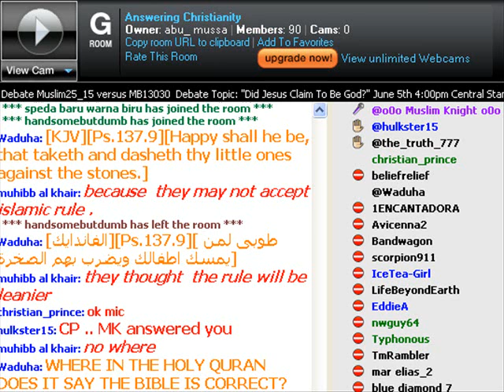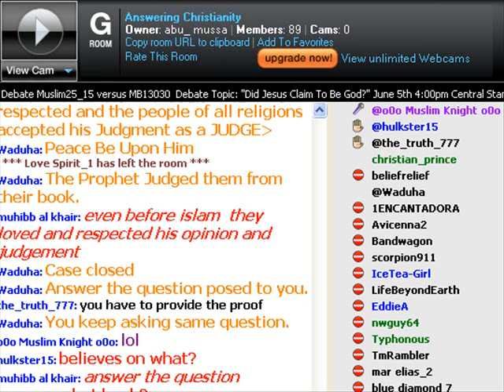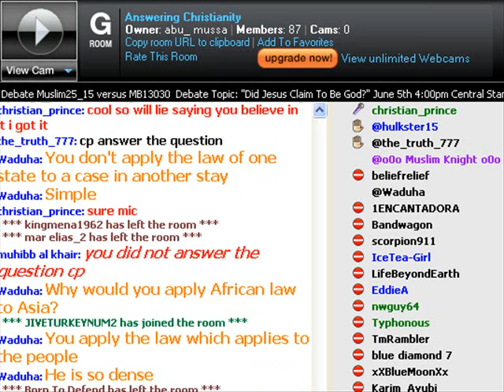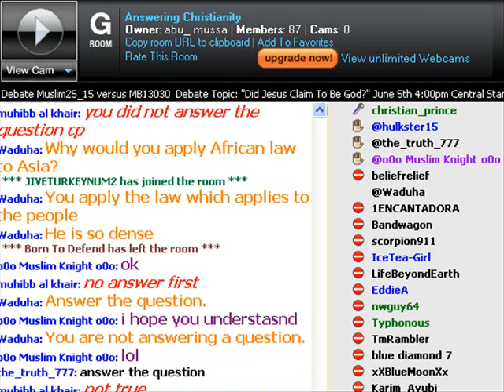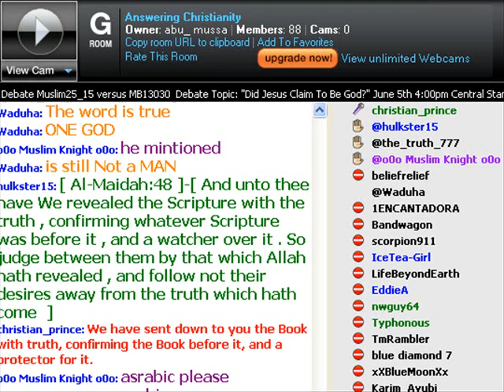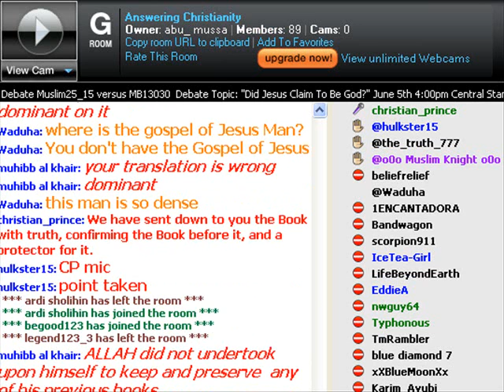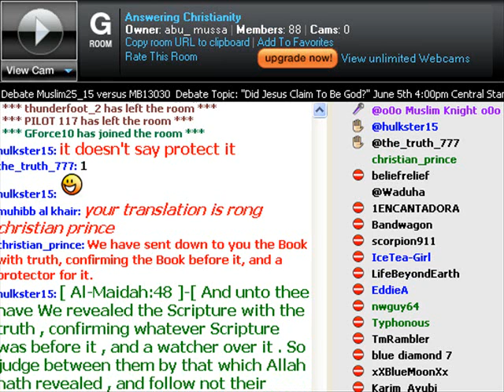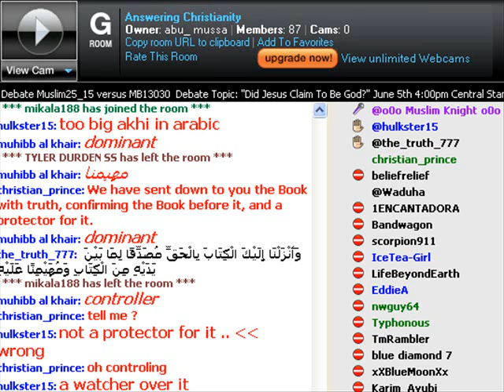Watch how muslims can't answer - answering christianity paltalk room FUNNY 4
Some muslim named muslim knight tryed to debate christian_prince in the answering christianity room. Watch how muslim knight never answers a question when christian prince brings the truth from his own books.  Watch how the other admins interupt and keep grabing the mic to talk during a debate. Watch how they red dotted the room yet a bunch of silly admins keep spamming the text with insults.

 Just a bunch of  muslim kids with no insight into their own books teachings as witnessed in these videos